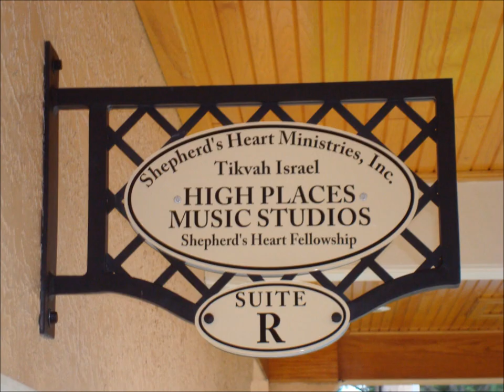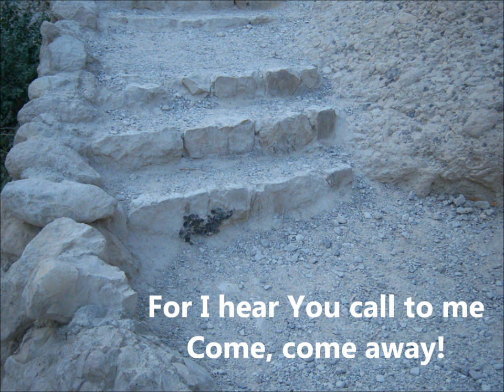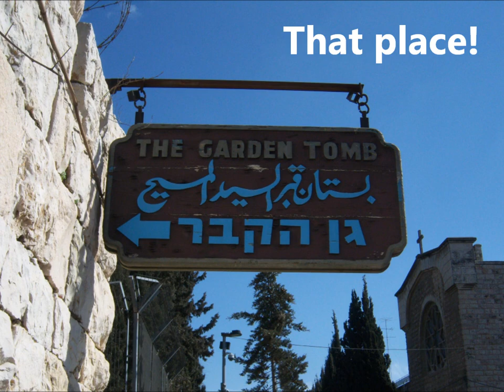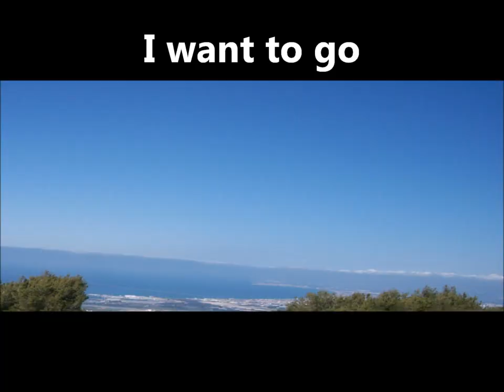TO THE HIGH PLACES ... C. Denise Young ... CDY Music & Media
TO THE HIGH PLACES
(words & music by C. Denise Young)

1)   I want to go to the High Places,
I want to go where few enter in
To run with strength and grace
As the deer up the mountain

To the High Places,  to the High Places
To run and walk and talk with You

2)   I want to go to the High Places,
To soar on eagles' wings, high above the heavens

To soar on eagles' wings with You

For I hear You call to me,  "Come, come away"
Where my heart is one with Yours,
Your presence is that place.
2nd time)  That place.

3)   I want to go  to the High Places,

I want to go to be with You.

*Background pictures taken in Israel, February 2011